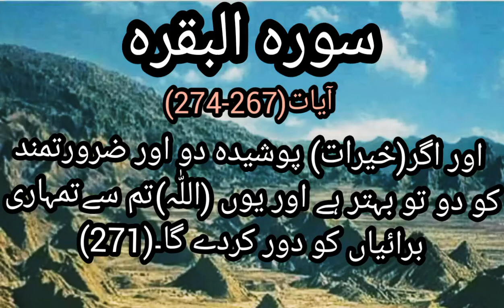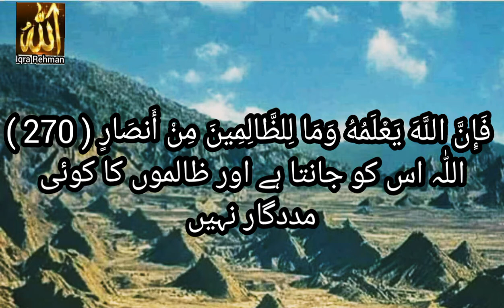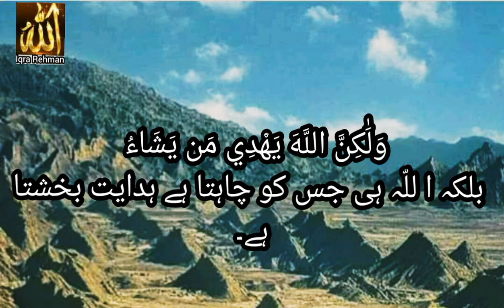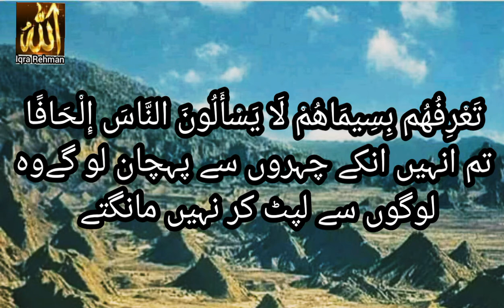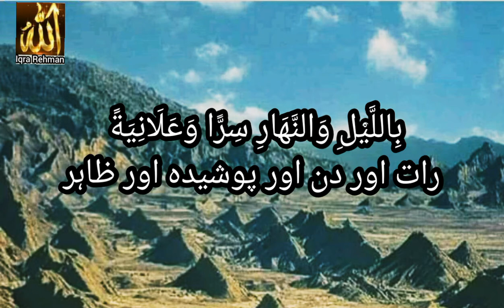برائیوں سے دوری پوشیدہ اور ظاہر خرچ کرنے سے ممکن ہے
Listen Sura Al Baqra (267-274) beautifully recited by Ismail Anouri sahib. Read and understand Quran teachings with the help of translation so that you may know what Allah has told us to do in Quran and act accordingly. May Allah keep us on the right path and shower his blessings on all of us. Jazakallah khyr